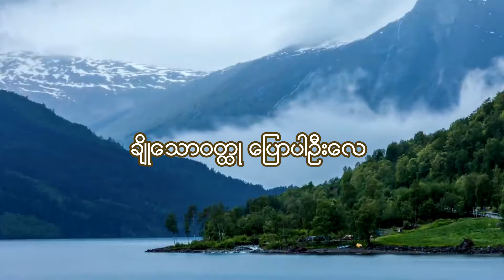AungKoOo ThangPi - ချိုသောဝတ္တု Sweet Story (Official Lyric Video)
Watch the official lyric video for "ချိုသောဝတ္တု Sweet Story" by AungKoOo ThangPi.

Song: ချိုသောဝတ္တု Sweet Story
Artist: AungKoOo ThangPi
Composer:  လင်းလင်း Lin Lin (2004)
Scripture Reference: Solomon
Album: ပြန်လာခဲ့တော့ ချစ်နေတဲ့သူ Come Back… Who Loves You

LYRICS:

Verse 1:
လောကကြီးထဲ ကျင်လည်ဆဲမို့ မှားယွင်းခြင်းနဲ့ဆုံဖက်
အပြစ်သွေးဆောင်ရာ မျောလွင့်နေချိန်
ကယ်နှုတ်စွမ်းသော မေတ္တာရှင်ကို သတိရစေခြင်းငှါ

Chorus:
ချိုသောဝတ္တု ပြောပါဦးလေ
ဘဝအသက်တာထဲ ရှုပ်ထွေးလွန်းသမို့
ခွန်အားယူစရာ ပြောပြပါဦးလေ
ယေရှုနှင့် သူ့မေတ္တာတော်

Verse 2:
ဒုက္ခဆင်းရဲ ကြုံဆုံရလည်း နှစ်သိမ့်ခြင်းနဲ့ ကာထား
အားနည်းသောအရာ ကွယ်ပျောက်စေသူ
တန်ခိုးကြီးသော မေတ္တာရှင်ကို သတိရခြင်းငှါ

Chorus:
ချိုသောဝတ္တု ပြောပါဦးလေ
ဘဝအသက်တာထဲ ရှုပ်ထွေးလွန်းသမို့
ခွန်အားယူစရာ ပြောပြပါဦးလေ
ယေရှုနှင့် သူ့မေတ္တာတော်

Chorus:
ချိုသောဝတ္တု ပြောပါဦးလေ
ဘဝအသက်တာထဲ ရှုပ်ထွေးလွန်းသမို့
ခွန်အားယူစရာ ပြောပြပါဦးလေ
ယေရှုနှင့် သူ့မေတ္တာတော်

Verse 3:
ထောင်လွှားမာနနဲ့ မွေ့လျော်မိခိုက်
နောက်တော်လိုက် တပည့်များရဲ့ ခြေကိုဆေးပေး
နှိမ့်ချခြင်းဥပမာ ပုံပြခဲ့သူ တစ်ပါးတည်းသော
သားတော်ရှင်ကို သတိရခြင်းငှါ

Chorus:
ချိုသောဝတ္တု ပြောပါဦးလေ
ဘဝအသက်တာထဲ ရှုပ်ထွေးလွန်းသမို့
ခွန်အားယူစရာ ပြောပြပါဦးလေ
ယေရှုနှင့် သူ့မေတ္တာတော်

Musicians:
Drum: Bo Tauk, Bass: Bony Guitar: Boy, Keyboard: Aung Doo
Recording Studio: D
Mixing & Mastering: Aung Doo
Harmony: Loving Friends

Video Designer: John Lun (OAT Production)